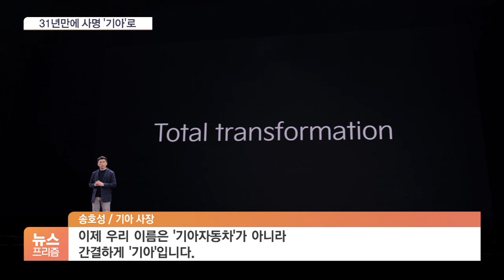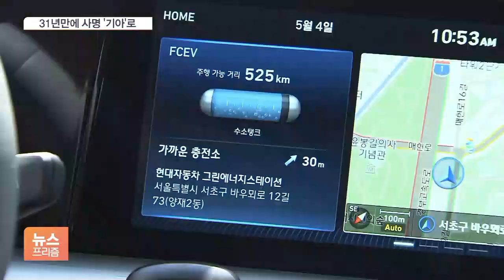로고·사명 싹 바꾼 기아…현대차, 친환경 모빌리티 전환 가속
[앵커]

기아자동차가 '기아'로 이름을 바꾸고 모빌리티 기업으로 새 출발을 선언했습니다.

현대차그룹도 중국에 수소연료 생산기지를 설치하면서 자동차 제조를 넘어 친환경 모빌리티 기업 전환에 속도를 내고 있습니다.

조슬기 기자가 보도합니다.

[기자]

기아가 브랜드 쇼케이스에서 밝힌 비즈니스 모델의 핵심은 모빌리티 기업입니다.